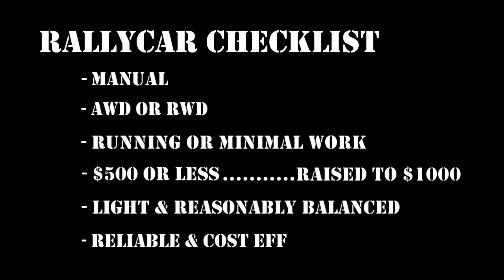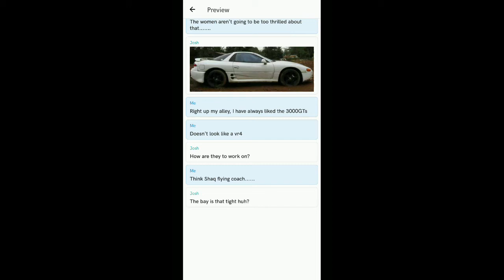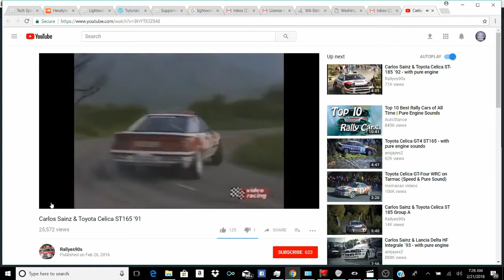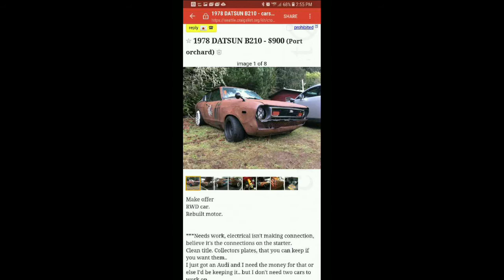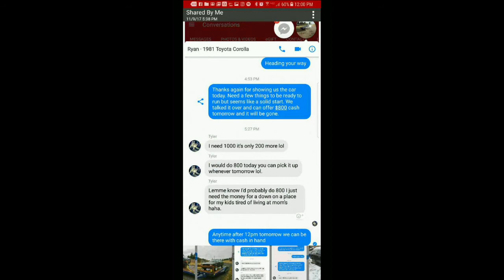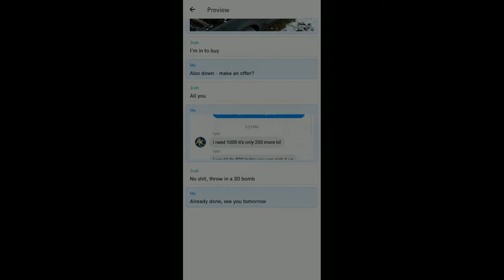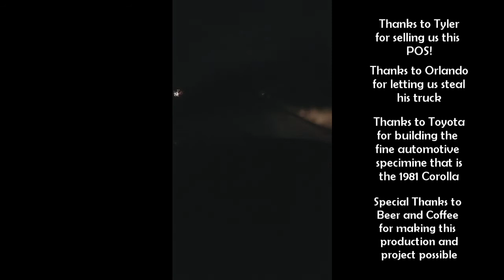BoostRodeo Searches for the Perfect Budget Rally Car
BoostRodeo Searches for the perfect budget Rally Car: What makes a good Rally Car? We weigh the options search for a budget rally car that will perform well and wont break the bank.